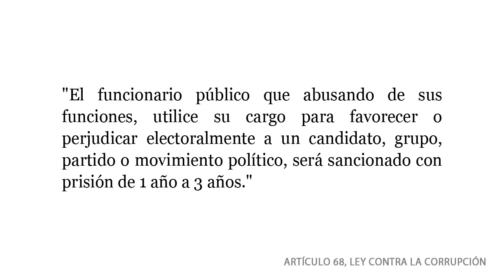Chávez y la guerra sucia de la oposición :: Llamada telefónica en Dando y Dando, VTV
Por llamada telefónica en la televisora VTV, Hugo Chávez descalifica al candidato Capriles y asegura que "solo el Gobierno puede asegurar la paz en Venezuela".

En un claro abuso de poder y uso ilegal de los medios públicos, Chávez y las locutoras del canal estatal lanzan ataques a una oposición "no seria" y la acusan de estar "recorriendo un guerra sucia, una campaña sucia".

En un momento interesante, el Presidente se refiere al hecho de que según el CNE la campaña oficial aún no ha comenzado. Sin embargo, sigue en plena campaña política hacia las elecciones presidenciales del 7 de octubre.

(19 Meb 2012, Video #105, 3min) Es ilegal y un AbusoPoder usar los medios públicos para hacer campaña. Denuncia el ventajismo y exiga una democracia verdadera! No más AbusoPoder!

19 Feb 2012 | 8pm
Venezolana de Televisión (VTV)
Dando y Dando